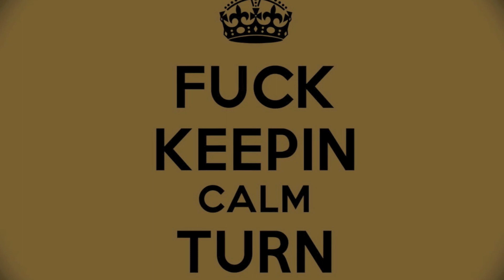TakeOff - We Just Begun ft. Tj Cross & Yung Pryde Da God [Prod.by SocietyBeatsDMV]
Turn Up!! Put this In HD and turn it up